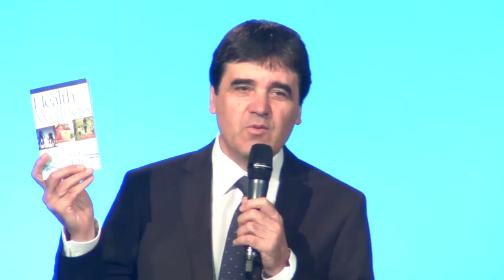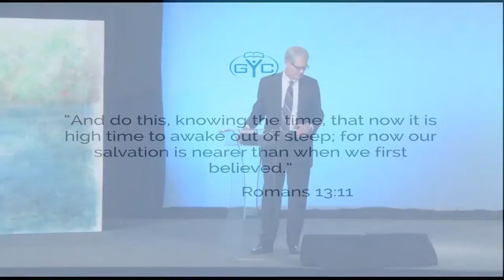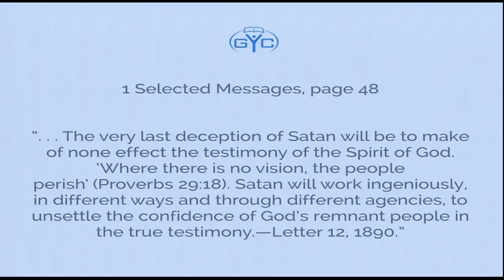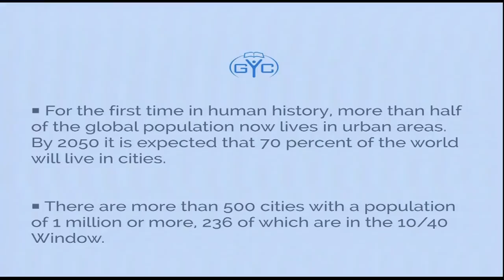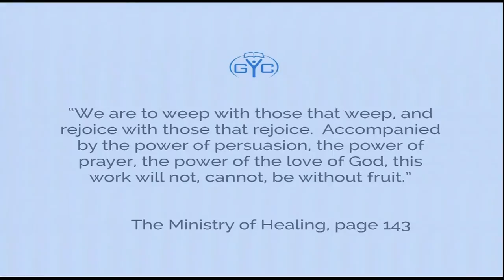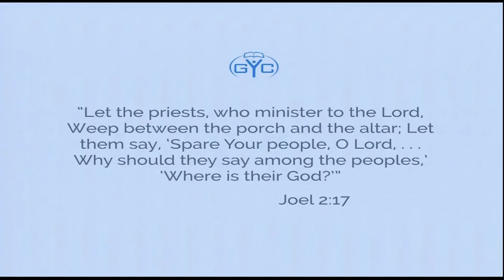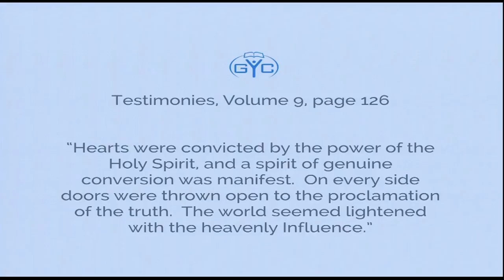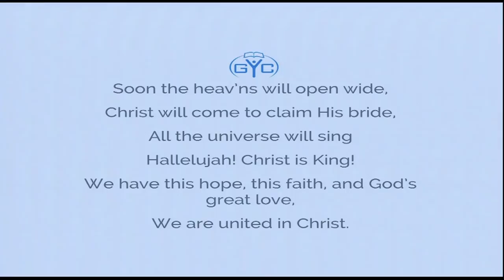Final Breakthroughs! // Jerry Page (GYC E) 2014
GYC in Europe--"Unhindered," Linz, Austria